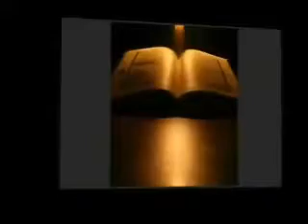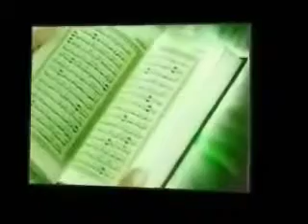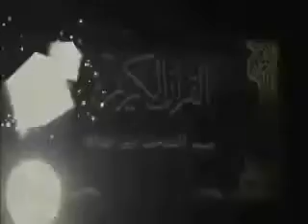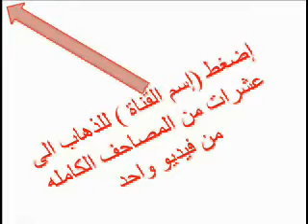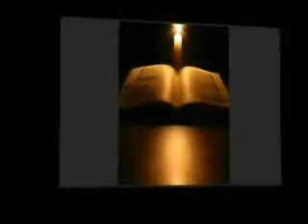036 يس عبدالباري الثبيتي yassen Abdulbari Althubait Reciter Hesham Abdelbary